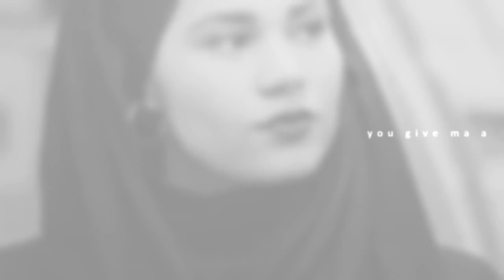sana & yousef; homesick.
Info:
▸ show: skam
▸ song: Dua Lipa–Homesick
▸ coloring: belovesick